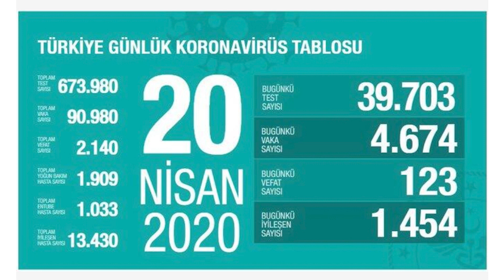ТУРИСТОВ НЕТ / ЧТО С ЦЕНАМИ НА НЕДВИЖИМОСТЬ В ТУРЦИИ АНТАЛИЯ/Нас закрыли уже на 4 дня Новости Турции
Последние новости из Турции: Запрет на выход из дома уже на 4 дня с 23.04 по 26.04. Туристический сезон под вопросом. Обещают, что в конце мая откроется внутренний туризм. Для иностранцев переносят туры на осень. Цены на недвижимость: много объектов сняли с продажи, а что-то подорожало. Ажиотажа на рынке недвижимости нет.

ГДЕ МЫ ЖИВЁМ - КЕПЕЗ АНТАЛИЯ / Последний день свободно гуляем   - новые ограничения /Весна в Анталии